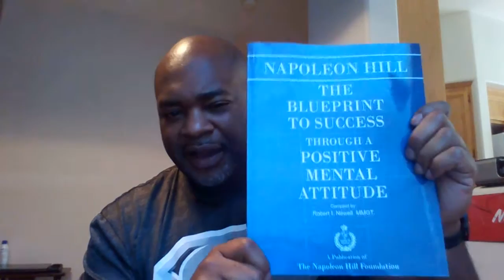The Blueprint to Success Through a Positive Mental Attitude by Robert I Newell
A short overview of the study guide, The Blueprint to Success Through a Positive Mental Attitude.  Published by the Napoleon Hill Foundation (12/2015).

The Blueprint is a study guide for Success Through a Positive Mental Attitude written by Napoleon Hill and W. Clement Stone in 1960 (Simon and Schuster).

The Blueprint will:
• Reiterate key ideas expressed in the works of Napoleon Hill and W. Clement Stone provide a high-level introduction to fundamental building blocks of Success through a positive Mental Attitude, The Science of Success and the 17 Success Principles.
• Provide additional formulas and explanations, from the Science of Success, to help you implement the ideas into your life.
• Open your mind to the importance of mental and physical wellness. Help you understand yourself at a deeper level. Honesty is key to your awakening.
• Establish short and long term action plans focused on improving yourself and your outcomes. Help you determine what you want out of life and what to do to attain it.

Robert Newell is a Personal Development Coach for professionals and entrepreneurs. He is also a Certified Instructor of the Napoleon Hill Foundation. for more information.